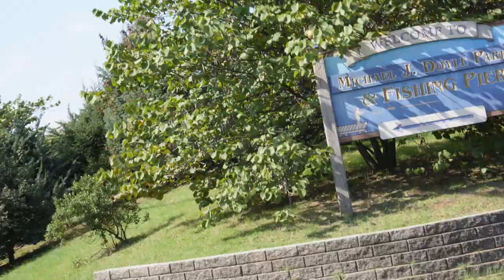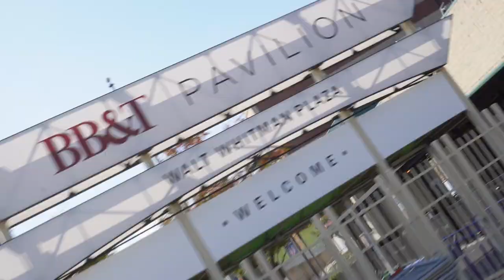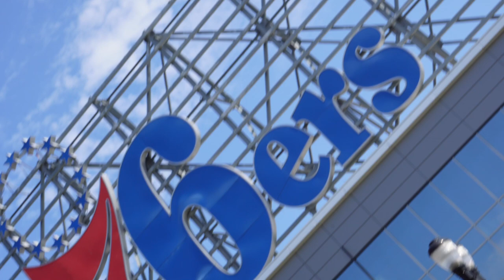SKATING IN JERSEY | JOSEPH RIVERA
Just riding around my house. Hope y'all enjoy the journey as much as I do!